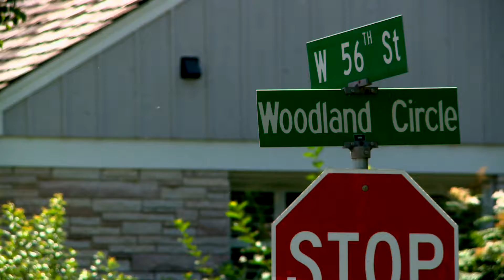"A cool memory"